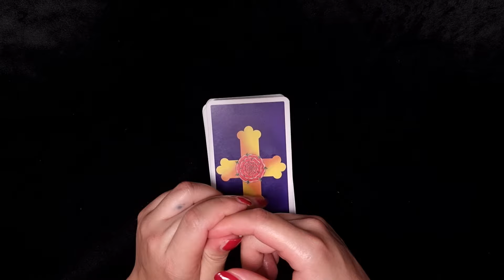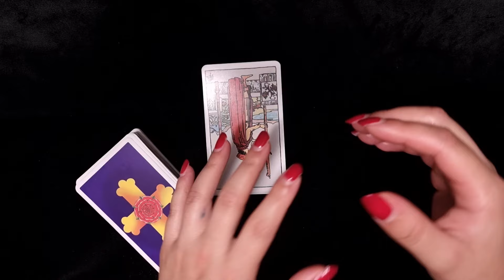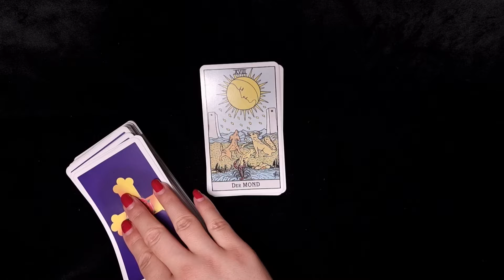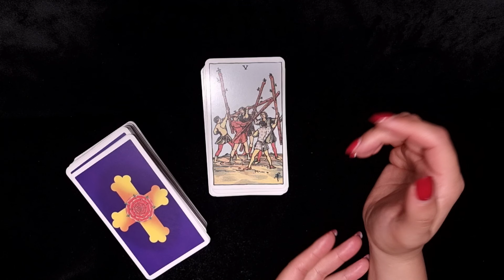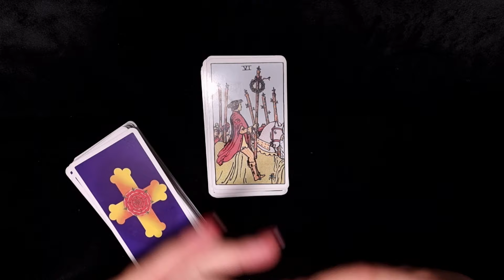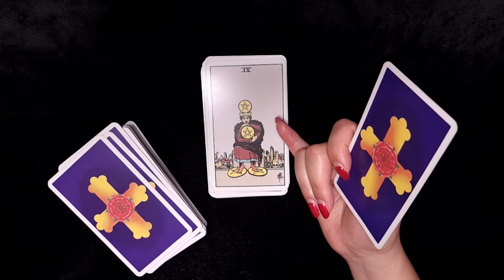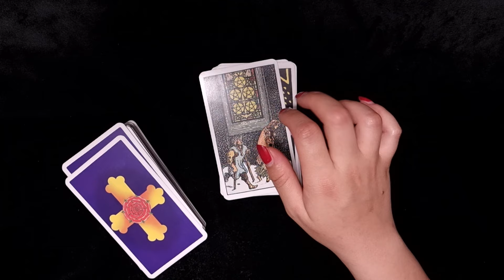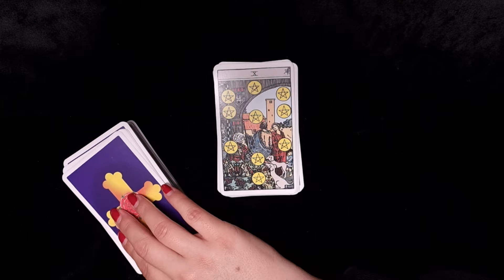ALLE STERNZEICHEN ✨️ 5. JULI 2024 ✨️ Tarot Orakel ✨️